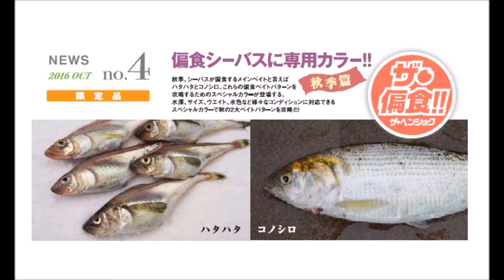アイマ 「ザ・偏食カラー2016」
ima「ザ・偏食カラー2016」
秋のメインベイトであるハタハタとコノシロカラーが登場
「コモモＳＦ-125」
「サスケ120裂波」
「サスケ130剛力」
「サスケ140裂波」
2016年10月25日発売予定